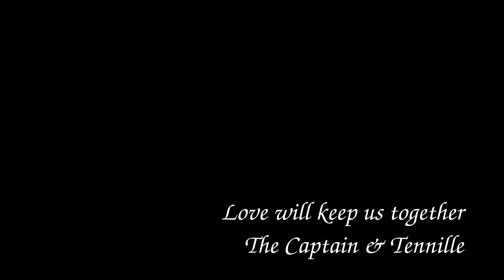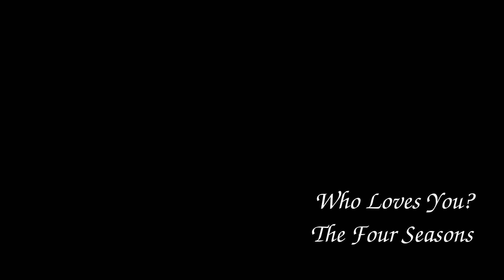Songs from 1975 (Part Two)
Songs recorded or popular during the year 1975.